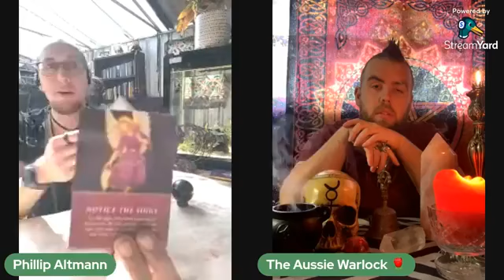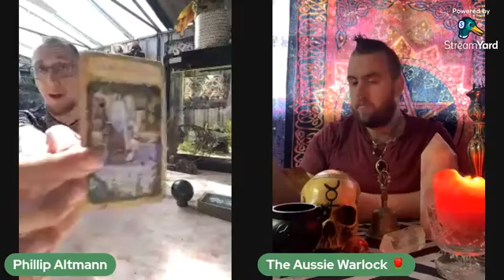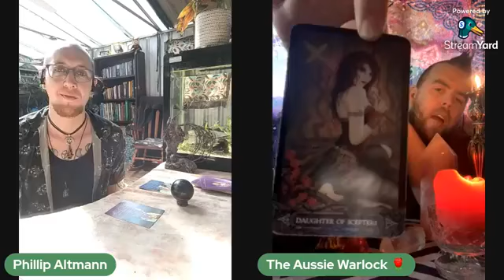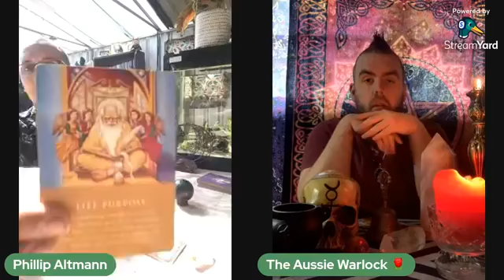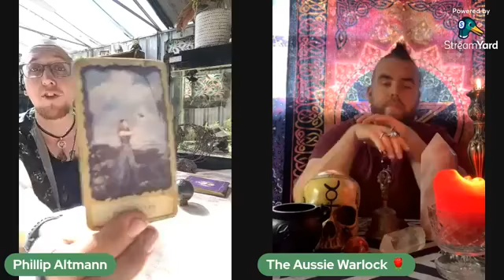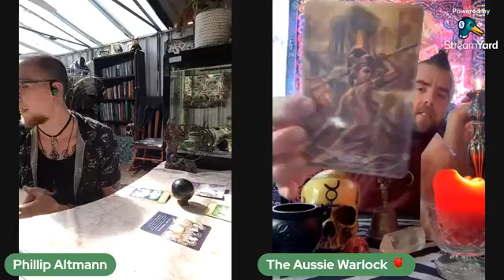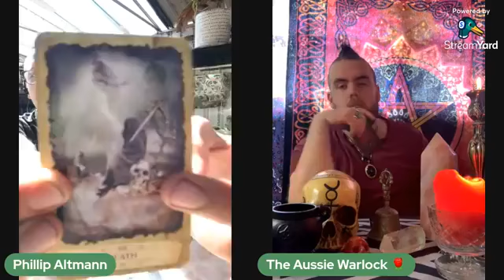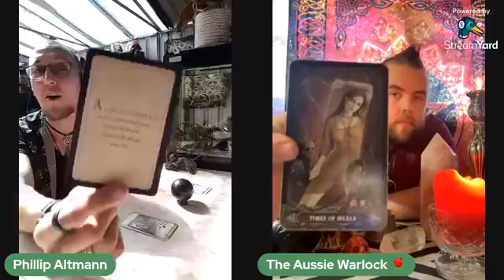joint live with Jake Golding The Australian warlock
come join Jake And mself as we go live amd share the messages tht come through with the use of out trusted decks ☺️